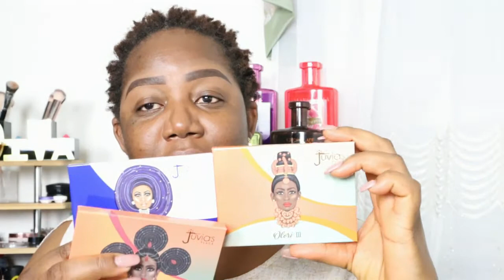Wednesday's Wahala | The tragic case of LINAH KEZA | True crime and a makeup brush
Linah Keza tragically loses her life in the hands of her abusive boyfriend, despite several plea to the police for protection. FT